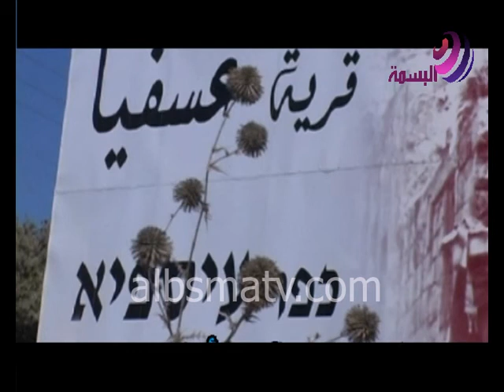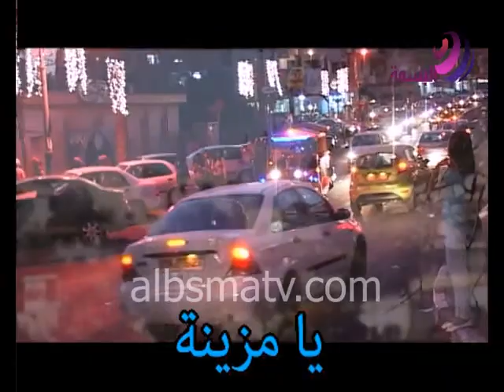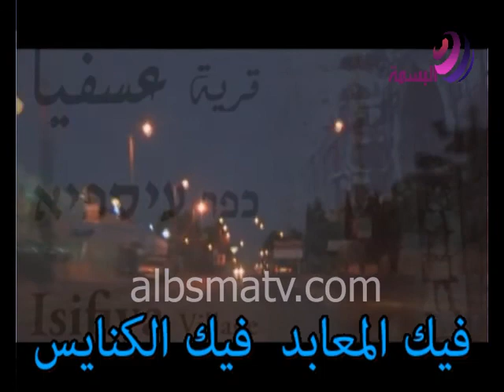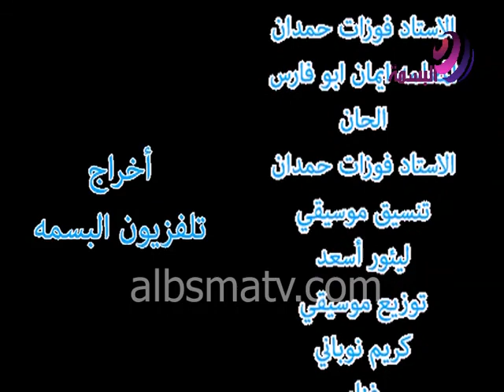صف السابع موفيت اهداء لاهالي عسفيا